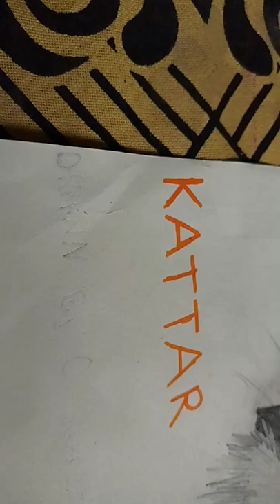🚩Tiger🚩 Drawing by Omswaroop Raorane Arts 😃 🚩KATTAR HINDU🚩